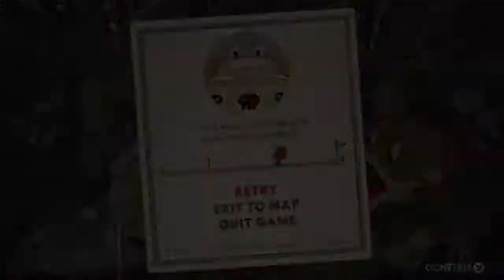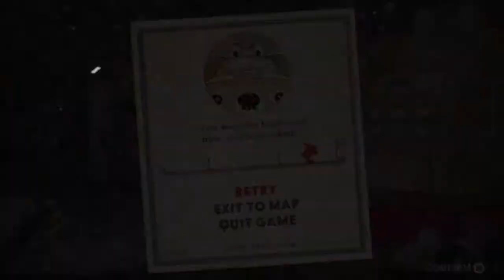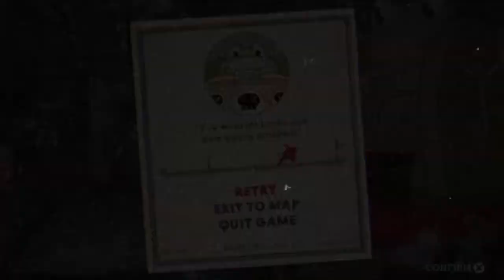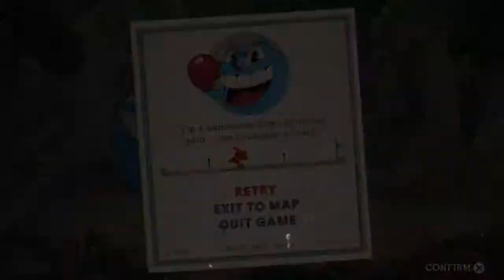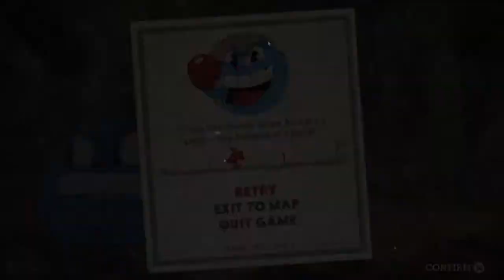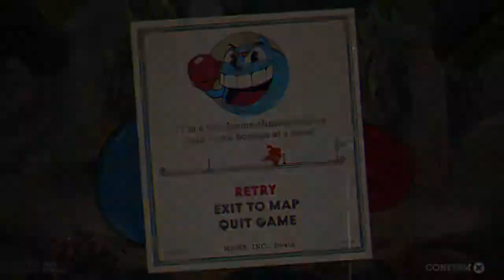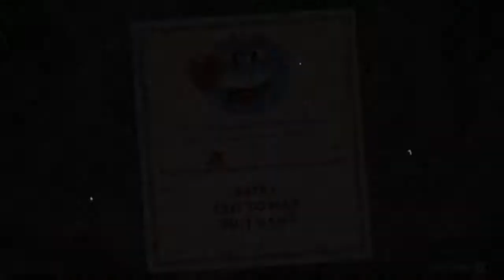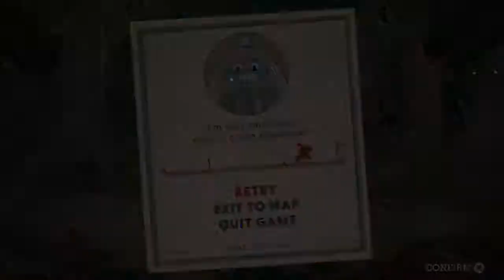GIMME DA CONTRACTS, MA DUDES | Cuphead #3